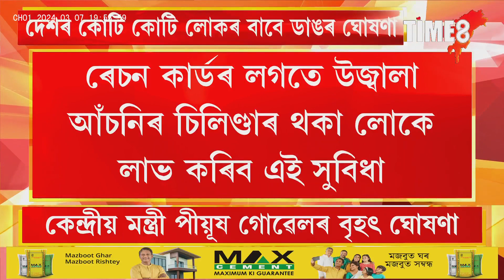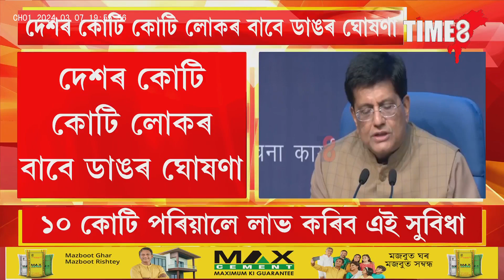দেশৰ কোটি কোটি লোকৰ বাবে ডাঙৰ খবৰ।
দেশৰ কোটি কোটি লোকৰ বাবে ডাঙৰ খবৰ। ২০২৫ চনলৈ মাহে প্ৰতিটো চিলিণ্ডাৰত ৰেহাই পাব ৩০০ টকালৈ।  উজ্জ্বালা আঁচনিৰ অধীনত থকা পৰিয়ালসমূহলৈ এই ঘোষণা মোদী চৰকাৰৰ